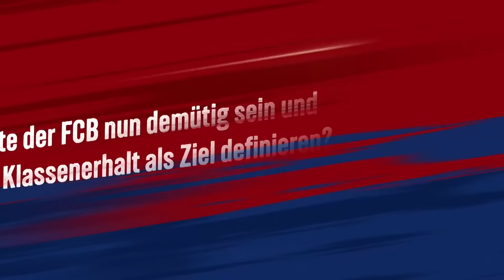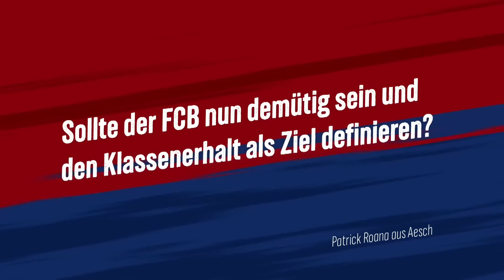BSCYB : FC Basel 1893, 3:0 (FCB Total), 09.10.2023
🔴🔵3:0 verliert dr FCB in Bärn gääge YB. Lausanne gwünnt gääge Luzärn 3:1, do drmit isch dr FCB letzte. FCB Total mit em Massimo Ceccaroni und em Attila Sahin. Dütlichi & klari Wort vom Ceccaroni & das zu rächt!🔴🔵

Über dr Kanal:
18FCB93 isch vo em ne Fan für Fans. Videos uf Youtube so wie immer die Aktuelle Nochrichte rund um dr FC Basel 1893 uf Instagram.